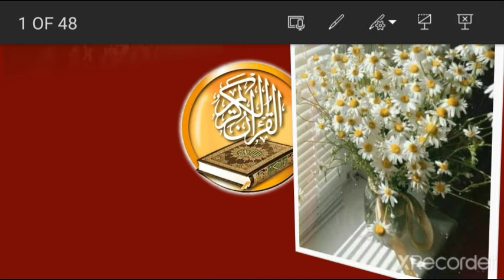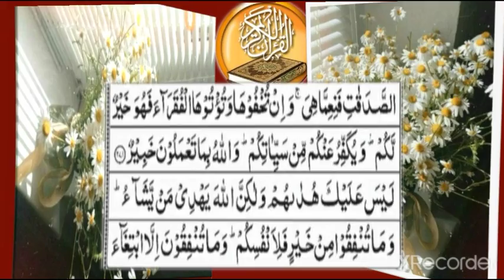Bhali Ka Badla.....|| Khurshida Peerzada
This  video is Urdu  Translation  of Sura Baqra Ayat #272. Allah Almighty told that He will  give you  Bhali Ka Badla  full.